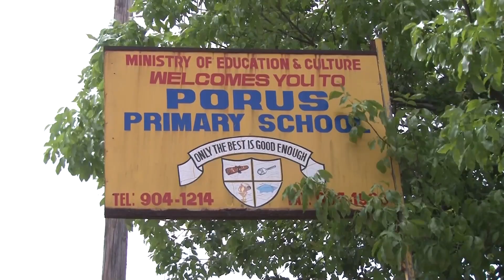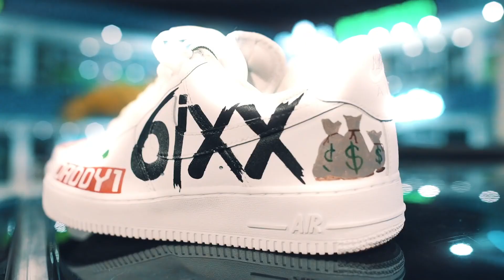Sean Paul’s New LP, Bounty Continues Charity, Meet Bobby 6ix, Kyodi Finds A Banger - 27.03.21